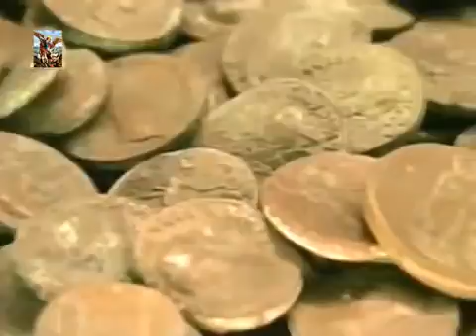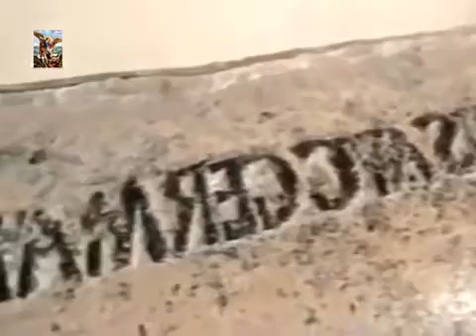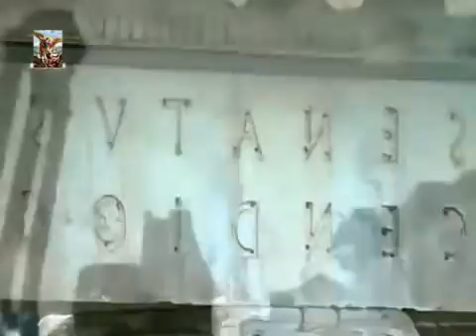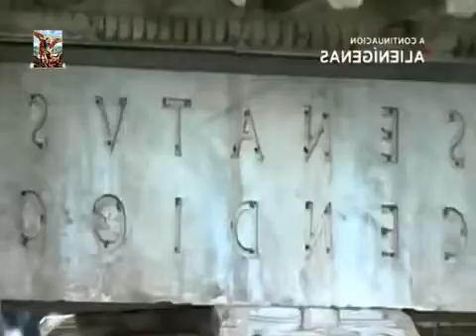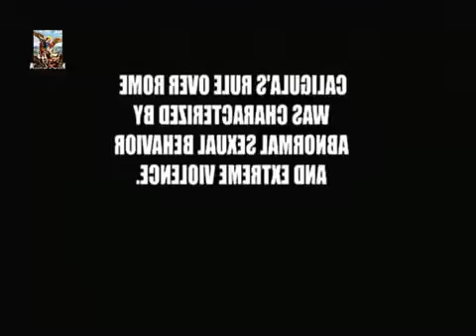La Brutal Historia de Caligula!!! Español, Completo